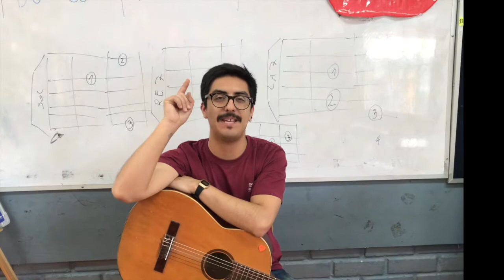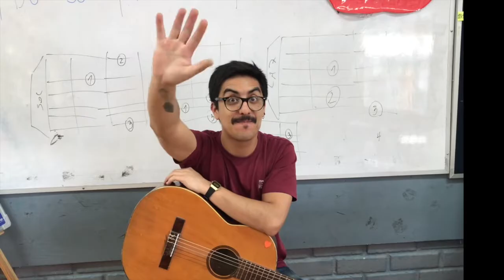Intro La Jardinera - Violeta Parra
Video de ensayo del taller de Guitarra Básica.
Un saludo a los niños y niñas que participan de este espacio de aprendizaje.

Les dejo la canción de la gran Violeta Parra.